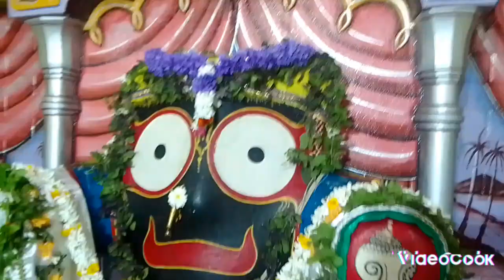Jay dadhibaman 🙏🙌⭕❗⭕ odia bhajan 🎵🥰🥀🧡🥀🧡🥀💓 17/12/23